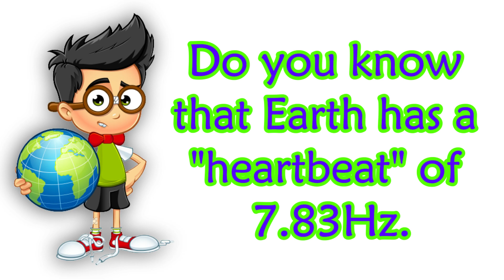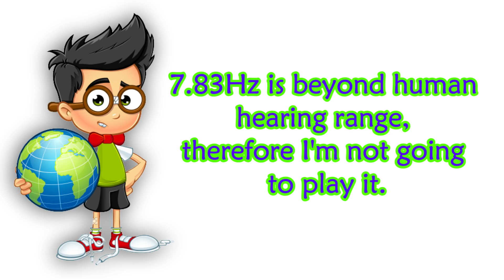Do you know Earth has "Heartbeat"! One minute sound || Moments of Sound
Our sound frequency videos were created in a colorful and lively manner, hoping to impart some educational facts to children. We hope to let children know how sound is related to frequencies. And how this frequency affects us.
Sound is created by a vibrating object of pressure and sound wave. Sound waves travel thru the air, water, and solid objects.
A sinusoidal wave of the human audio spectrum starts at 20Hz and ends at 20kHz. Most of us have a different hearing threshold and it changes with our age.
Frequency below 1kHz
If you cannot hear any sound at full volume, it may be your audio equipment is incapable of playing low frequency.
You may increase your volume moderately but don't forget to lower it later to prevent any excessive damage to your ears.
Credit:-
Take a few moments out of your busy day for relaxation and or meditation, sit or lie in a relaxing position and let these calming Nature sounds and images melt away your stress and tension.
Attribution Music from Epidemic Sounds